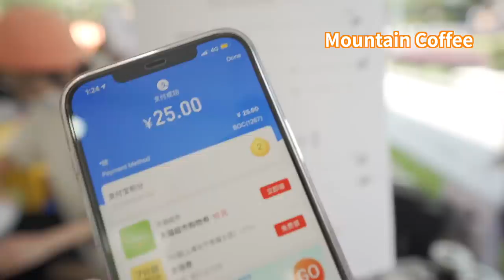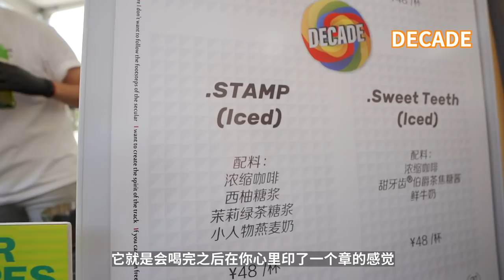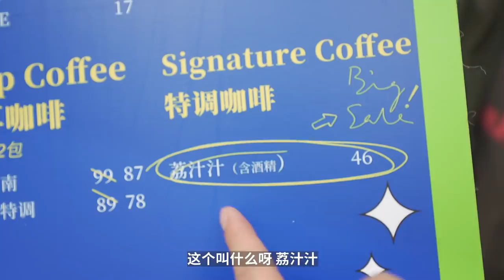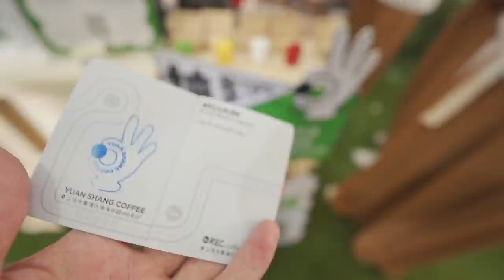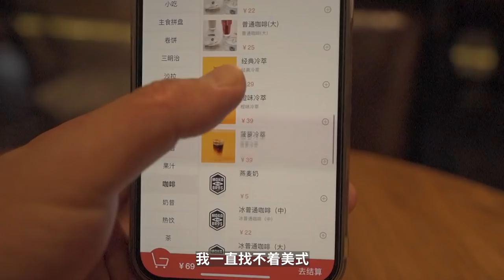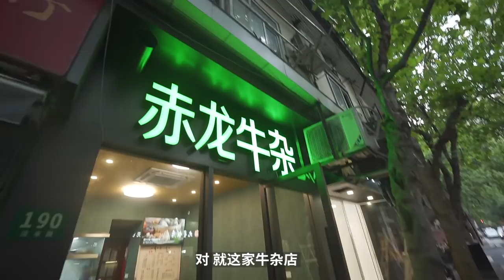伍德吃托克2021開箱！特調咖啡大PK，印象最深刻的竟然是... | 牛小咖MumaMoo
逛完伍德吃托克後，我發現現在每個咖啡展台都在做特調、拼特調，反而讓我印象最深刻的是那些沒有特調的展台，以及一些做工藝品的小市集。這種有互動的小攤位，體驗感反而特別好！
你們最想品嚐視頻中的哪款咖啡呢？
頻道首頁有更多精彩內容哦！